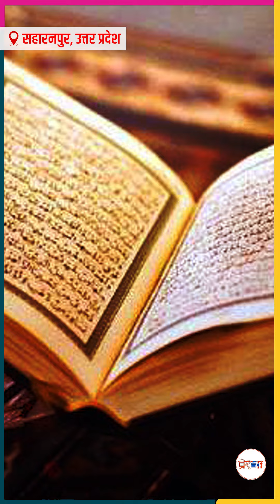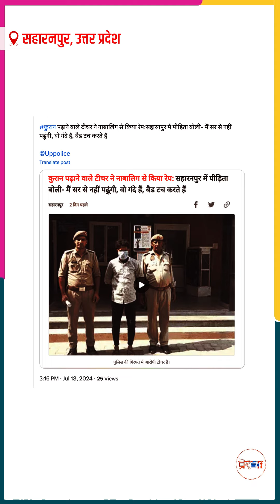बच्ची को दीनी तालीम देने घर आता था अफजाल, कई बार किया रे-प, पुलिस ने दबोचा...